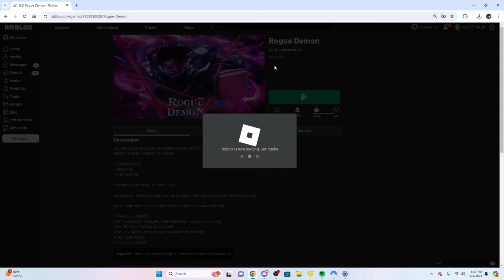i'm bored of rogue demon